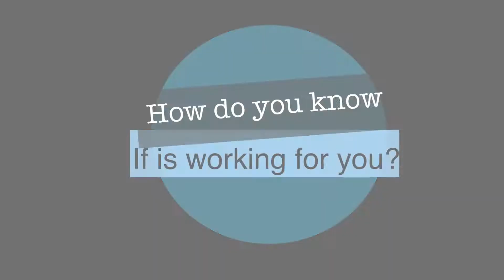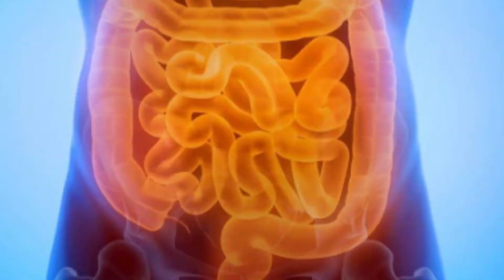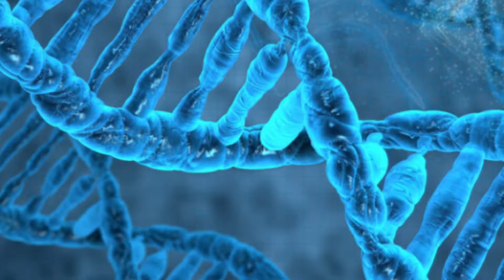IS INTERMITTED FASTING WORKING FOR YOU? (2022 updates)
If you're new to Intermittent Fasting, how can you tell if Intermittent Fasting is working?  5 signs to look out for so that you can pin point when Intermittent Fasting is starting to kick into action!

IN THIS VIDEO: You naturally fast while you sleep everyday. Intermittent Fasting takes this "fast" a little bit further. (That's also why your breakfast is called "break-fast") In order to truly "fast", you need to wait at least 12 hours from your last meal (at dinner) to eat your first meal (your "break-fast"). 12 hours of fasting is when autophagy starts to kick in and your cells begin cleaning themselves out.

Because Intermittent Fasting has a unique system of addressing weight loss and energy production, there are a few ways to tell when Intermittent Fasting starts to work.
#1 You're Not Hungry
#2 Body Fat % Is Going Down
#3 Improved Bloating/Bowel Movements
#4 Increased Energy Levels
#5 Decreased Sugar Cravings

TIMESTAMPS
0:00 – Introduction on Intermitted Fasting
1:48 – Personal Experience on Intermitted Fasting
5:25 – 5 Signs that Intermitted Fasting is working
11:12 – Conclusion

CHECK SOME GREAT PRODUCT LINKS BELOW - I PERSONALLY RESEARCHED THE BEST PRODUCTS AND VALUE
An NRF2 anti-oxidant taken internally and externally so powerful it’s being studied for life-extension applications and how you can use it to take years off the appearance of your skin.

EXTERNAL - Gene Activation Skin Care - Your skin... it's the largest organ of the body... here is an intro to biohacking your skin!

JOIN THIS FB PAGE to view testimonials on NRF2 & NUTRIGENOMICS:
After joining let them know that you were referred by Maria Pillon and they will accept you faster.

CONFUSED ABOUT THR EFFICACY OF PROBIOTICS ?
Maintaining the balance of good bacteria in your gut is important to maintaining good mental and physical health. BUT not all probiotics are created equal.

ABOUT: In this video Maria from Aglaia Esthetics, will answers the burning question: HOW DO YOU KNOW INTERMITTED FASTING IS WORKING FOR YOU?

I STRONGLY advise to seek medical advice and to take caution when using these products. I am not a doctor or a medical professional. This information and products mentioned are NOT to diagnose, treat, cure or prevent any disease. Statements on this video have not been evaluated by the FDA. PLEASE consult your physician first.